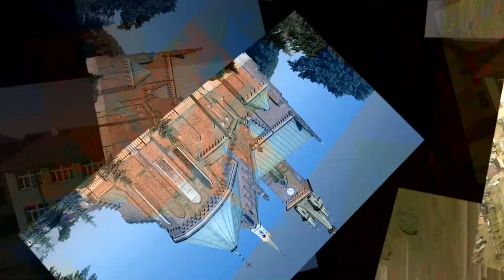Aktualne warunki drogowe w Sokołowie Młp. - 15.01.2016r.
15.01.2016r.  zima na dobre zagościła w Gminie Sokołów Młp.  Film zrealizowany w godz. 9-10 rano.